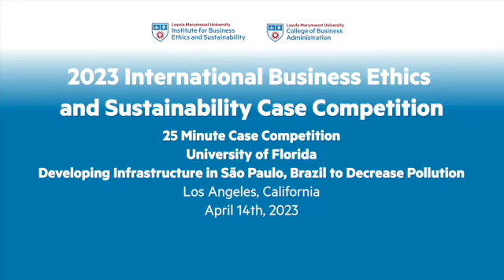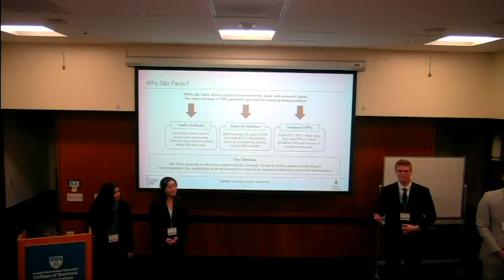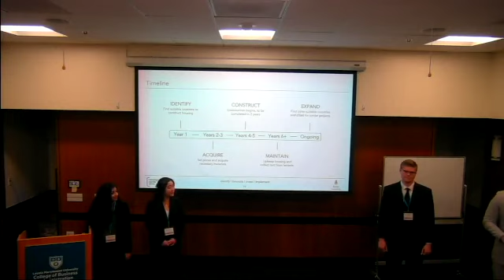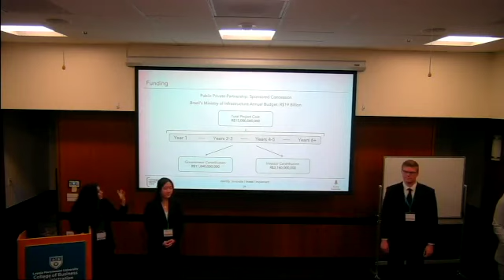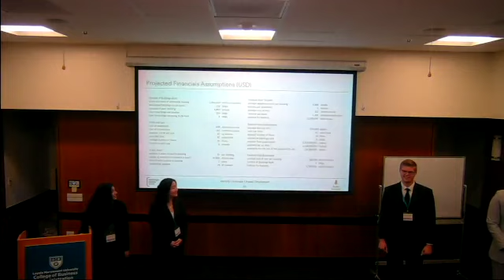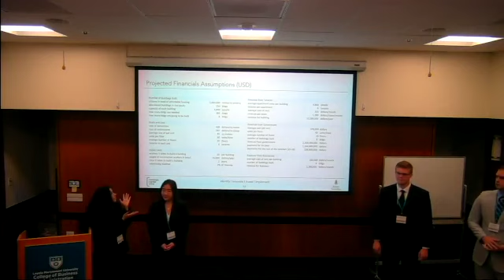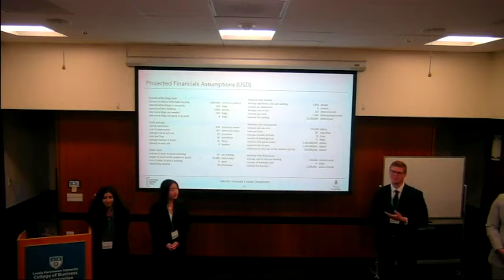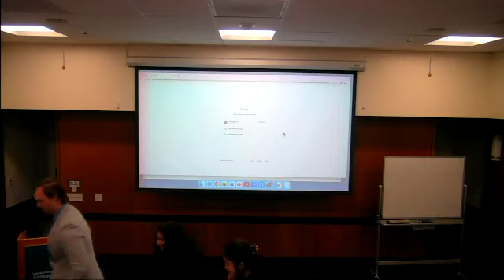IBESCC 2023 - University of Florida - 25 Minute Presentation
Arvore Consulting - Developing Infrastructure in San Paulo, Brazil to Decrease Pollution presentation at Loyola Marymount University's 2023 International Business Ethics and Sustainability Case Competition, held both virtually and in-person in Los Angeles, California on April 10-14, 2023.